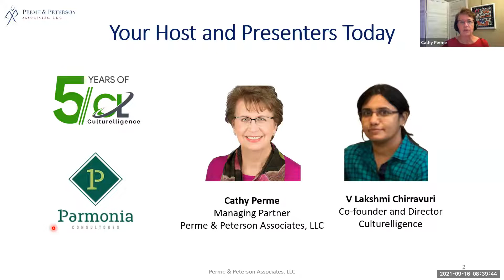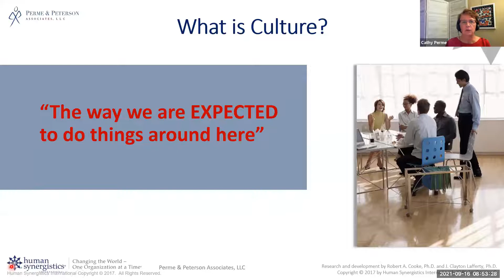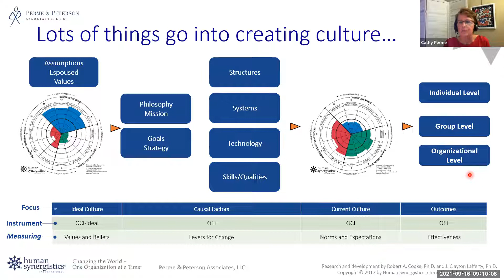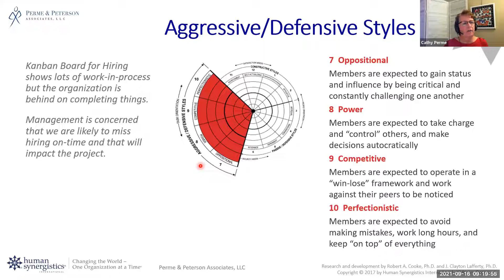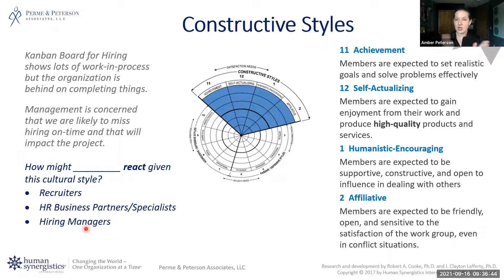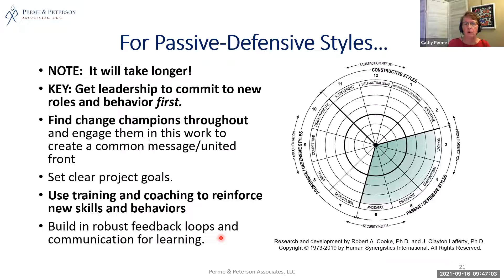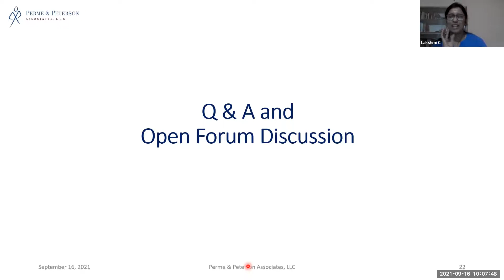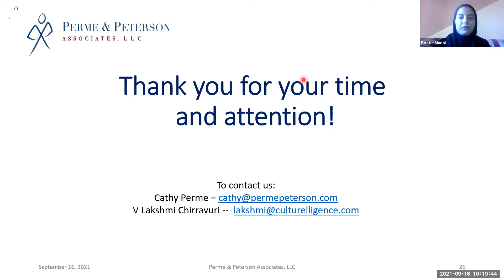Culture and its impact on Lean Agile Transformation [Webinar]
Participants will gain an understanding of what culture is, how it is formed, and how it evolves. We will discuss how organizational culture and Lean/Agile interact with one another, and what is needed to build a culture that supports the Lean/Agile principles.
Participants are welcome to ask questions and engage in impactful conversations on how leaders, managers, and organizational members can take small action steps to harness Lean/Agile culture.

Agenda:
1. What Culture Is, and Isn’t
How it is formed & evolves over time
A research-based model for measuring culture and identifying its levers for change
2. How Culture and Lean/Agile Interact
How culture shows up in typical interactions and efforts, and what the research shows about culture and Lean/Agile success
3. Q & A and Open Forum Discussion

Speaker: Cathy Perme, Perme & Peterson Associates, Managing Partner
Cathy is a change agent with deep experience in whole system change. She has been leading organizations and leadership teams in the process of change for over 30 years, from the executive level to the line level. She is a versatile consultant and facilitator and is adept at large group facilitation. She is consistently recognized for leadership, critical thinking, communication, and results.

Find out more about what we do in the Agile Space